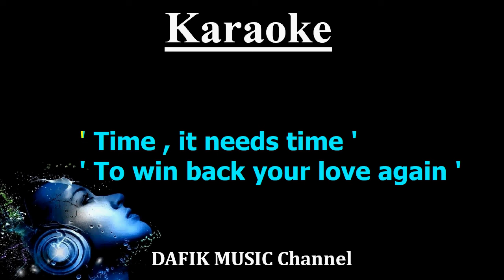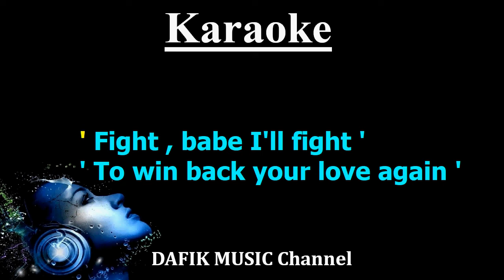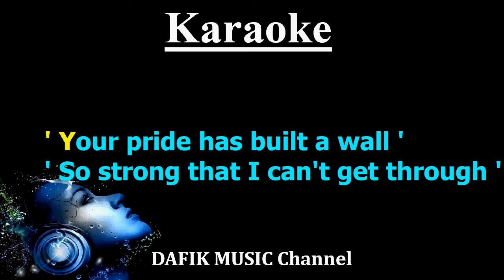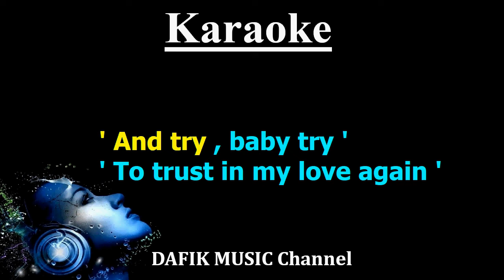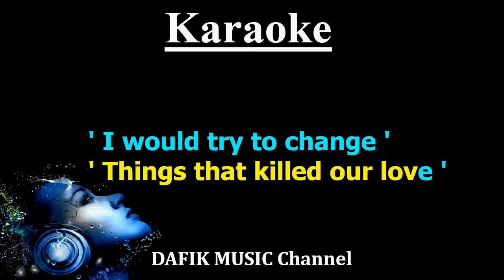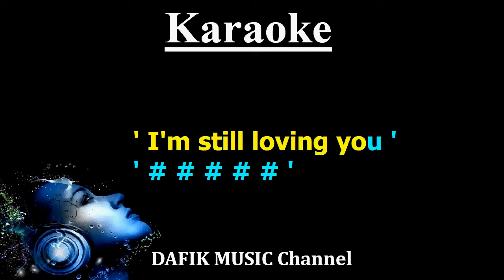Still Loving You (Karaoke) Scorpions/ Female Key Am